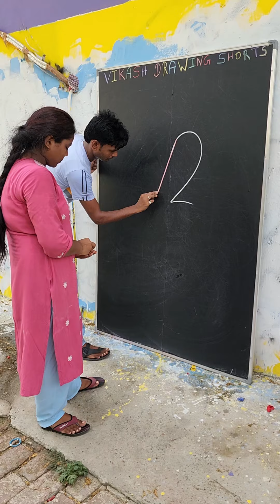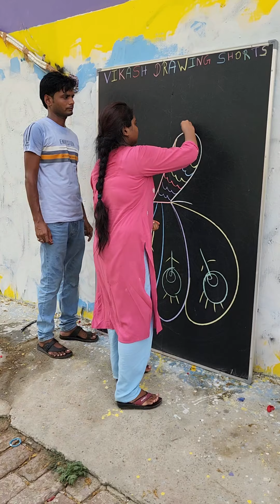Amazing Drawing!!! How to Draw peacock 🦚 Drawing!!! with 2 number letter!!!! beginners!!!